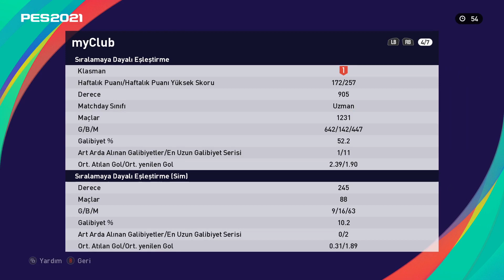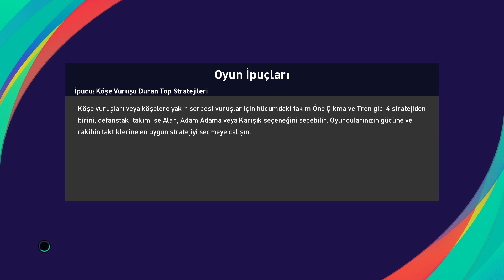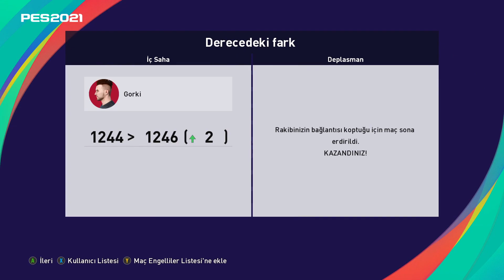! O GOLÜ KENDİ KALEME ATMAYACAKTIM ! 905 DERECELİ RAKİP ERKENDEN HAVLU ATTI !